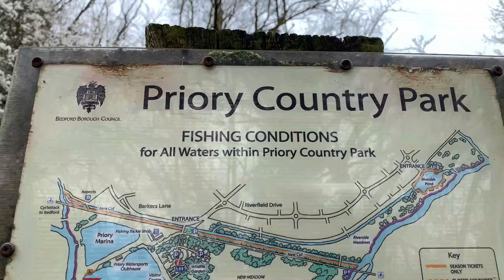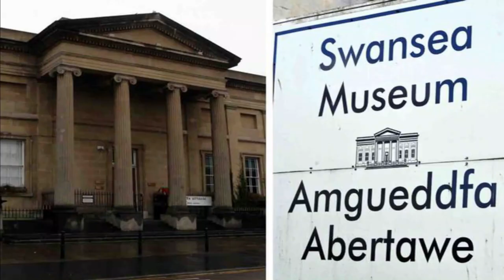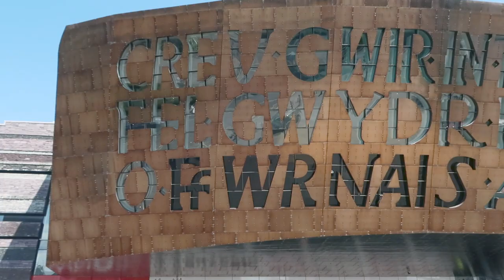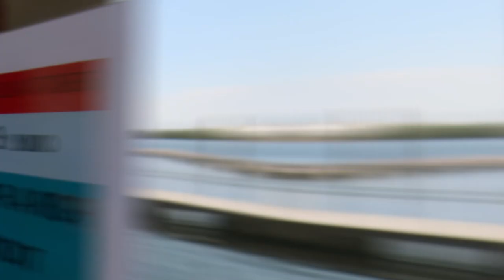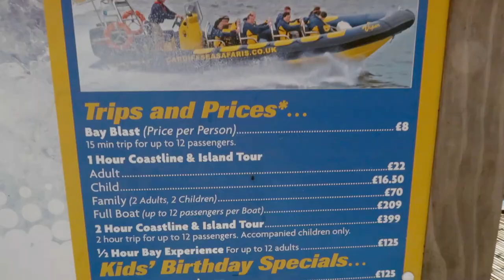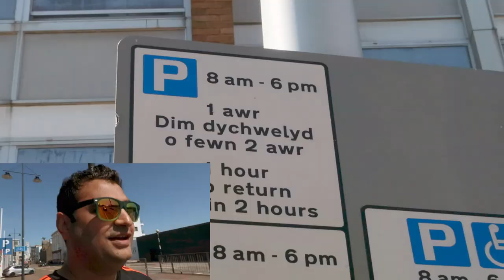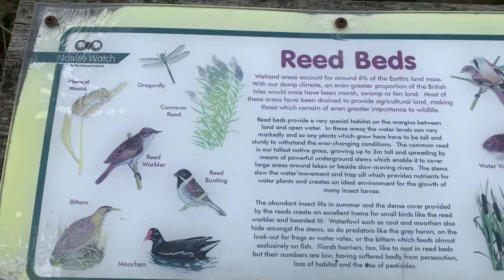Cardiff Bay to Swansea Bay By Road | Wales Travel Vlog | Indian Traveler S02E02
Hi Friends
In this video i am gone take you to Swansea and Cardiff​ as a part of my Season 2 were we gone go on a road trip to wales
It's so great to be in swansea and cardiff and visit the Cardiffbay in Wales​
Thanks and Bless you
Video is recorded before 2020 Covid Pandemic